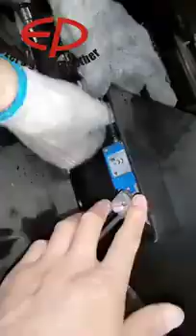assemble mast for reach truck CQD20L